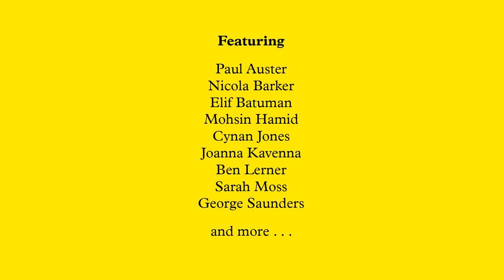False Starts Trailer | Granta Magazine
False Starts is a video interview series from Granta Magazine about the highs and lows of the creative process.

We speak to Paul Auster, Nicola Barker, Elif Batuman, Mohsin Hamid, Cynan Jones, Joanna Kavenna, Ben Lerner, Sarah Moss, George Saunders, and more.